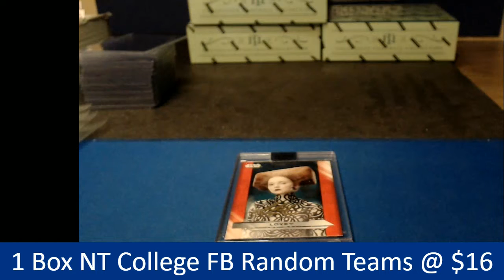09 03 2018 Vode Personal Star Wars Archives